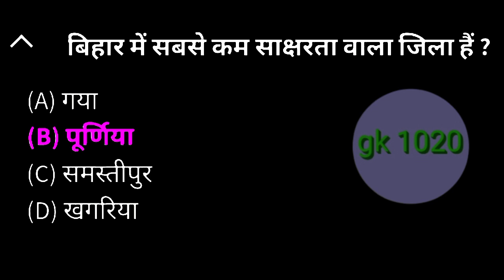Bihar mein sabse kam saksharta wala jila hai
बिहार में सबसे कम साक्षरता वाला जिला है